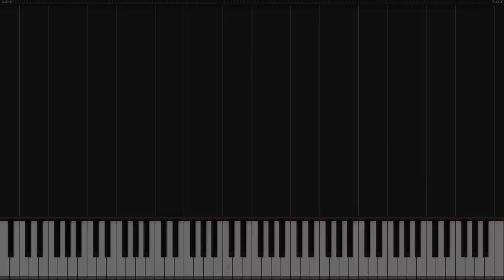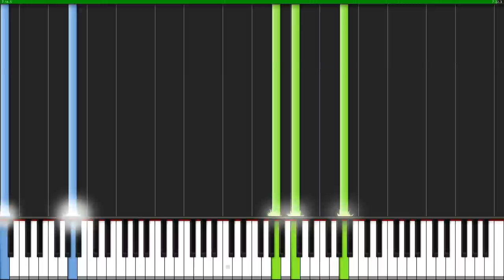myuu - Hopeless | Piano Tutorial + Sheet Music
How to play Hopeless. (The Dark Piano Vol. 2 - Myuuji Remastered)